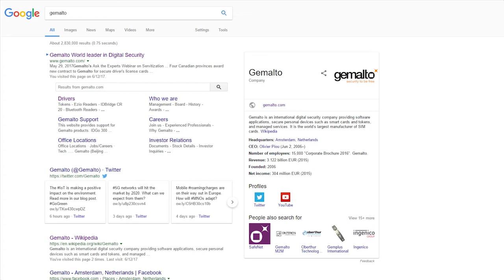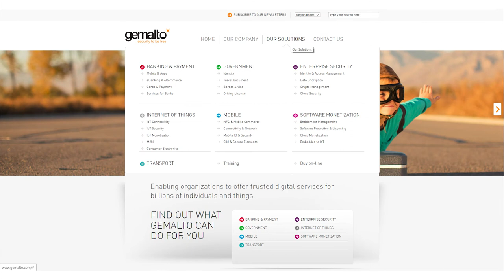Milos kauft Gemalto Security - ich auch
Mein Video Editor Milos wollte diese Woche die Aktie aussuchen. Er fand Gemalto auf der Top 10 Liste der Klimaführer Europa Die Klimaführer-Aktienlisten enthalten Unternehmen, die in Bezug auf CO2 Ausstoss in ihrer Branche überdurchschnittlich effizient sind. Das ist schon ein guter Grund zum Investieren.

Milos fand aber noch einen wichtigeren Grund. Gemalto ist auf IT-Sicherheit spezialisiert, ein Kompetenz, die gerade seit der letzten WannaCry Ransome-Ware Attacke eine hohe Beliebtheit erlangt hat. Die WannaCry-Urheber erpressen damit Spitäler und öffentliche Einrichtungen, die es verpasst haben, ihre Systeme auf den neuesten Stand zu bringen.

Die Nachfrage wird so schnell nicht abflauen, denn Menschen kümmern sich um Sicherheit nur, wenn Verluste entstehen. Das musste ich selbst als Gründer der E-Mail Sicherheitsfirma UPAQ in den 90er Jahren erfahren. Wenn dann aber einmal die Verluste da sind, dann ist es beinahe egal, was es kostet. Mit dem guten Value Rang sind wir da bei Gemalto auf dem richtigen Weg.